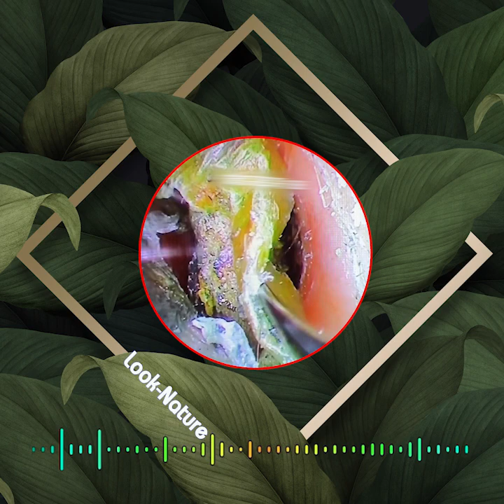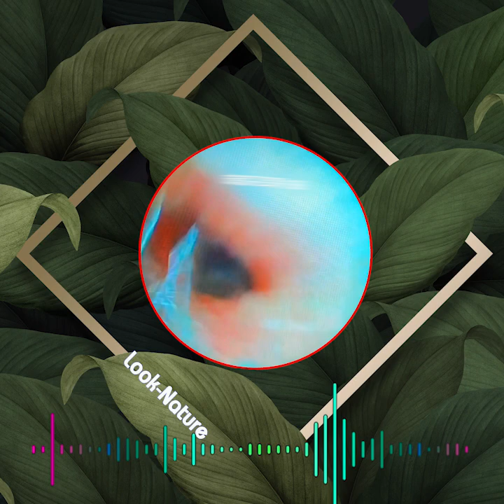귀지 제거 만족 ear wax removing satisfying